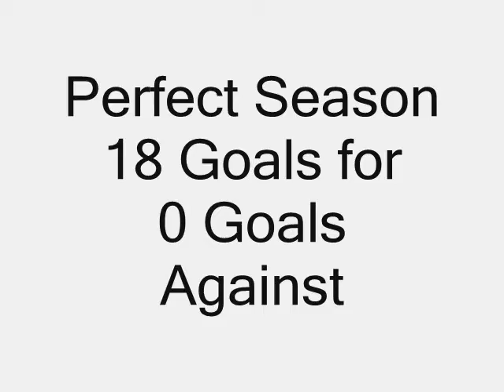St. Lawrence Lions 2008 Soccer Season Highlights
Champlain St. Lawrence College Lions 2008 Soccer Season Highlights